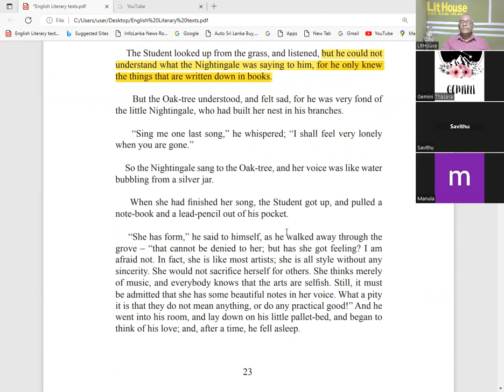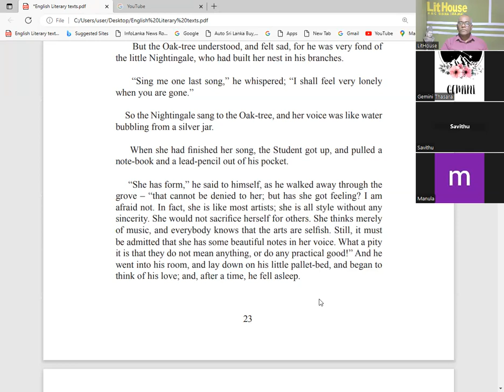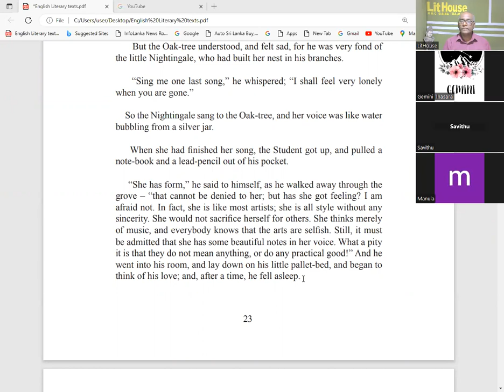English literature, O/L literature, A/L literature, Poetry, drama, shortstory English Language